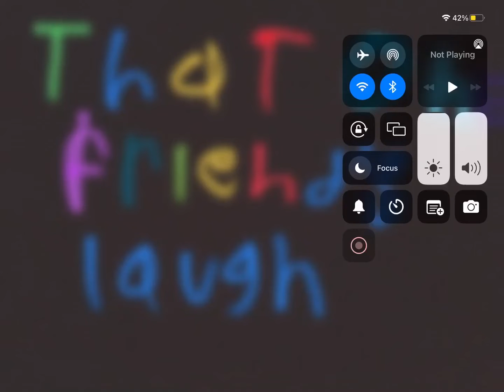That one friends laugh